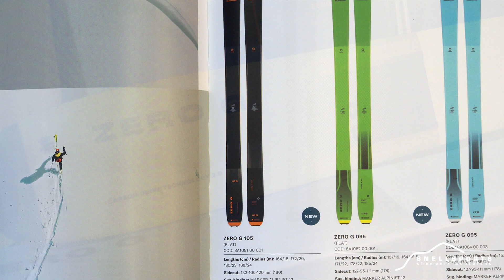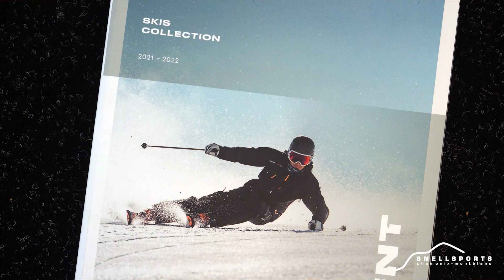Blizzard ZERO G Snell Sports Chamonix Mont-blanc ski de randonnée montagne alpinisme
Novembre 2021, matériel, ski de randonnée... Blizzard, ZERO G... Snell Sports Chamonix Mont-Blanc... Quelques mots de Thomas Soucheyre sur cette nouvelle gamme de ski de randonnée... ZERO G 105, ZERO G 95, ZERO G85...